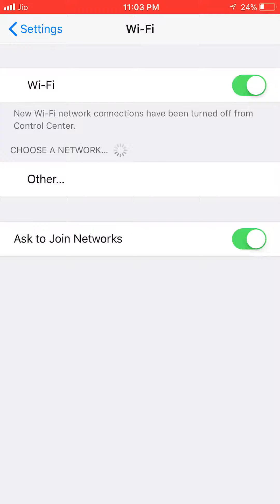Iphone 7 plus camera not working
Iphone 7 plus camera not working solution in hardware
       :MY SOME EQUIPMENT:
FLASH SELL
ANDROID PHONES
PHONE ACCESSORIES
BEST MIC
DSLR CAMERA CHEAP PRICE